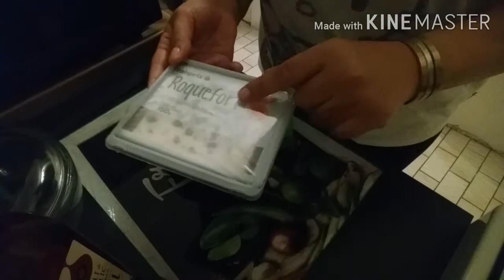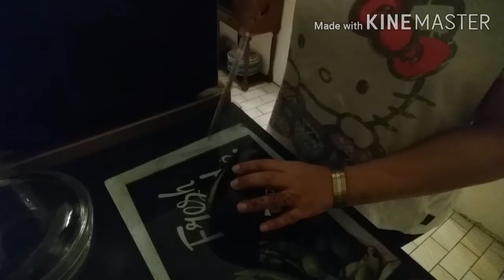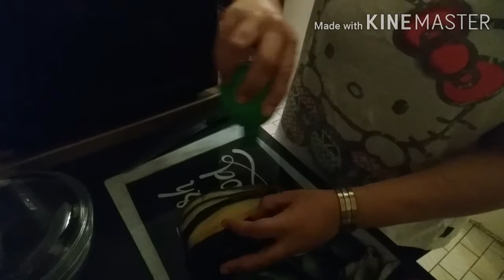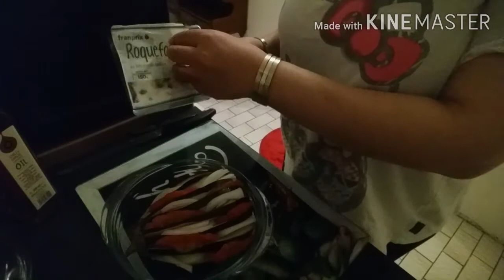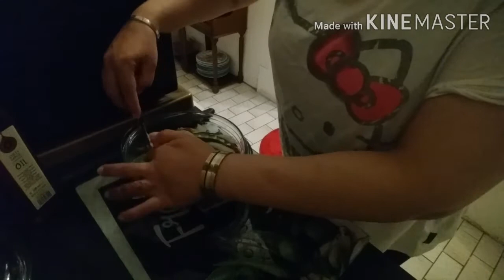دنجانة عامرة 🤔 وسمحولي إلا شهيتكم 😉لاتنسوا جيم وبارتاااج 🤗💖